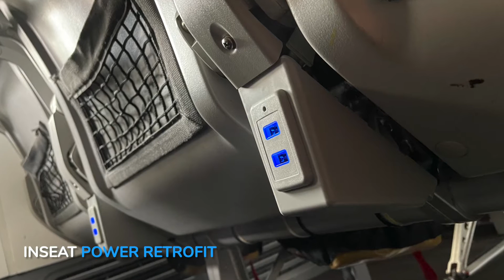Aircraft In-seat power installation for airlines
aircraft In-seat power, seatback, wireless, wifi and overhead, inseat power installation, ife, inflight entertainment